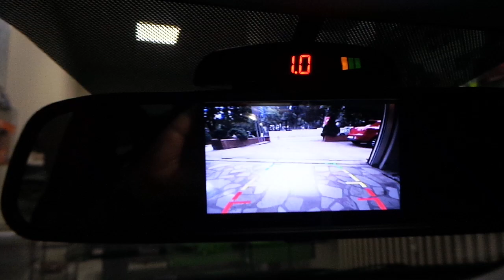Kia Rio 4,3 inç Dikiz ayna monitör geri görüş kamera uygulaması